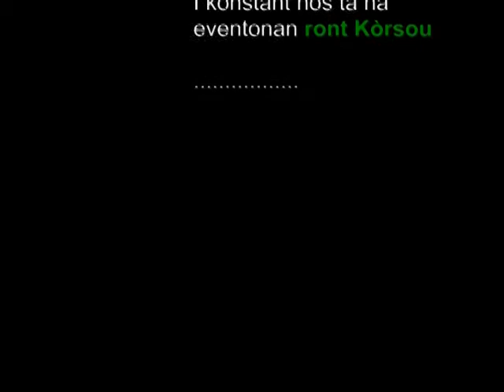Jahzara Accessoires den Bazar na Don Bosco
Tabata un dia hopi dushi, E hendenan a keda enkanta ku tantu nos kos nan Apart, esnan na Moda, i esnan standart.